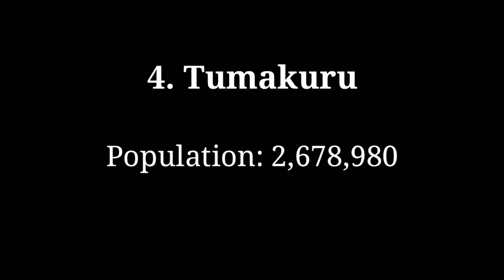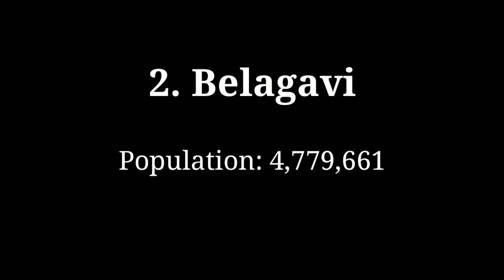Top 10 Most Populated District In Karnataka State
Top ten most populated district in karnataka state in India. Census 2011.

My  Gadjets:

My laptop
My camera
My Tripod
My speaker
My mic
My personal mobile
My light
My TV
My home theatre
My Alexa
My Gaming Monitor
My secondary camera

Bengaluru dakshina kannada mysore dharwad raichur kalburgi belgaum belgavi tumkur